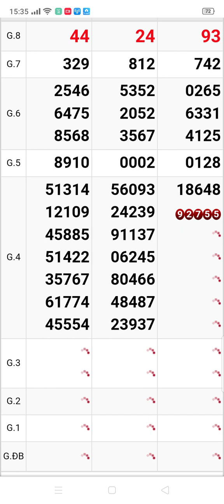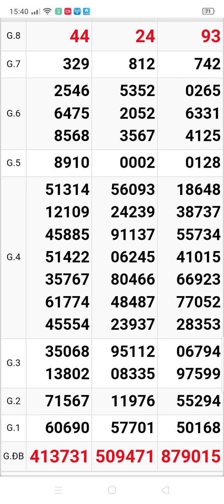xổ số quay thử miền Nam 3 đài thứ 5 ngày 26/1/2023 An Giang. Tây Ninh. Bình Thuận ‎